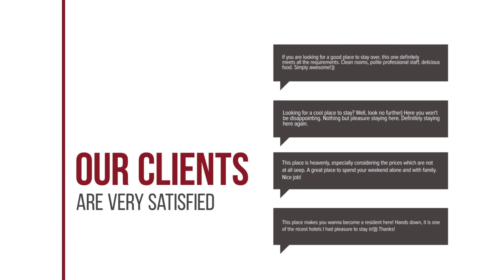Villa Elpida hotel review | Hotels in Minia | Greek Hotels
Villa Elpida hotel video review. Hotels in Minia, greek 3 stars hotels.